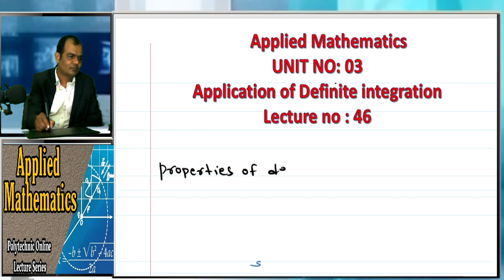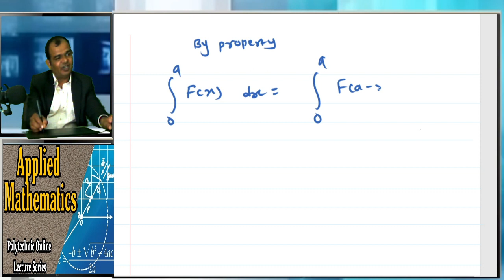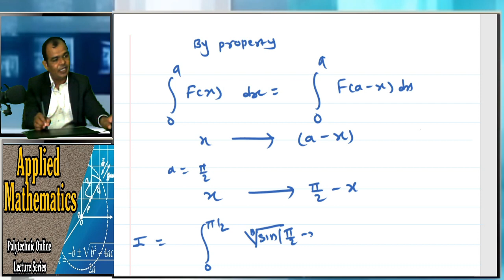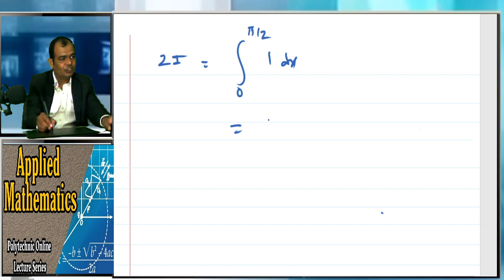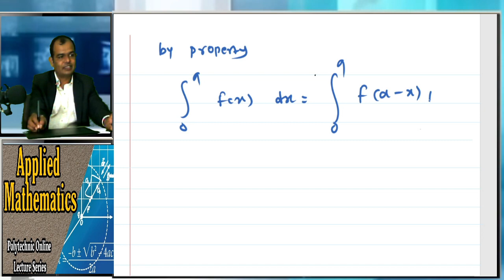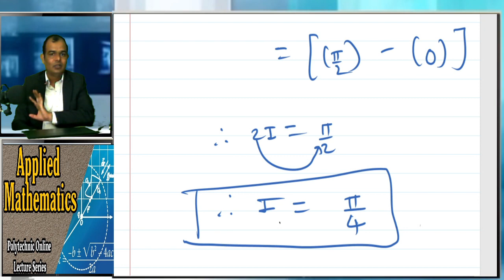Applied Mathematics Lecture 46 (Properties of Definite Integration)